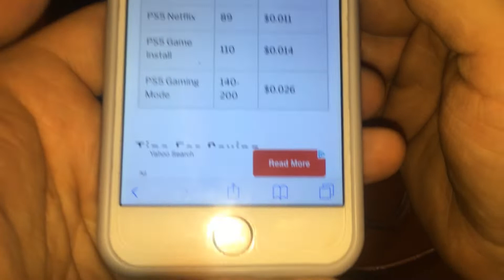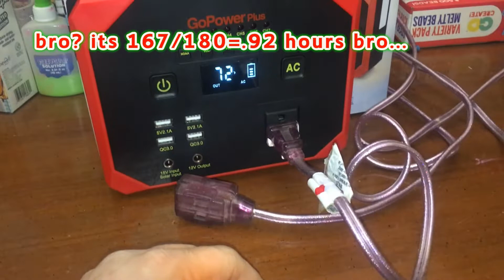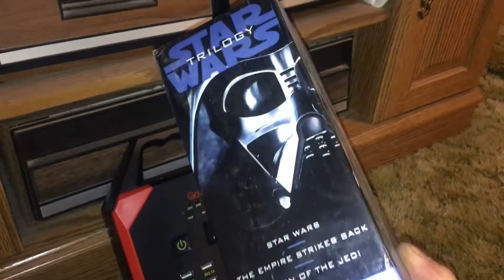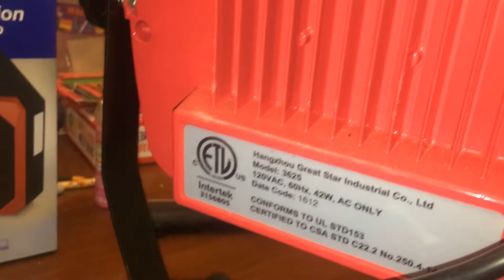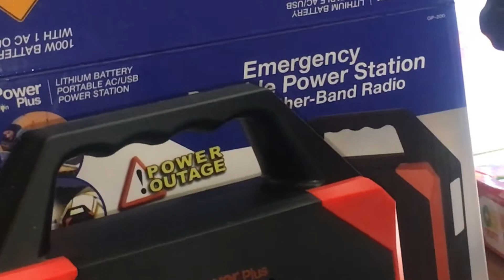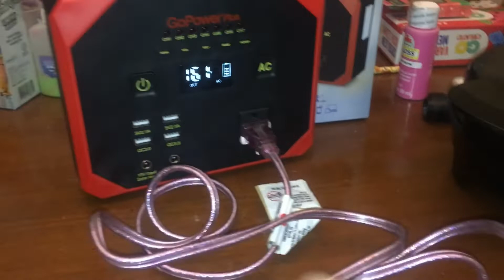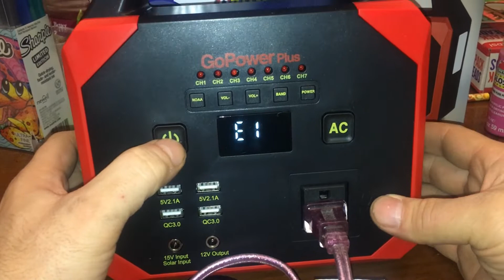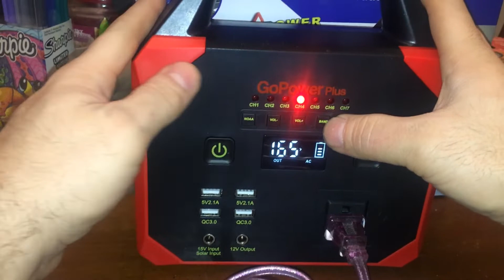Ideation GoPower Plus Emergency Portable Power Station HD-008 GP-200 Will PS4 PS5 XBOX work E1 Error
Ideation GoPower Plus Emergency Portable Power Station HD-008 GP-200 Will PS4 PS5 XBOX one work E1 overload heat Error game console gaming
SUNAPEX 20W S-M20W 12V Portable Solar Battery Charger
SUNAPEX 20W S-M20W
bob spurloc
bob spurlock